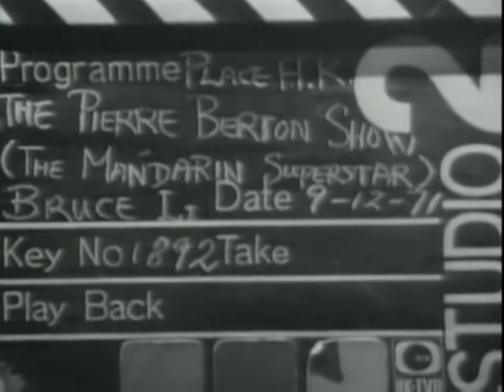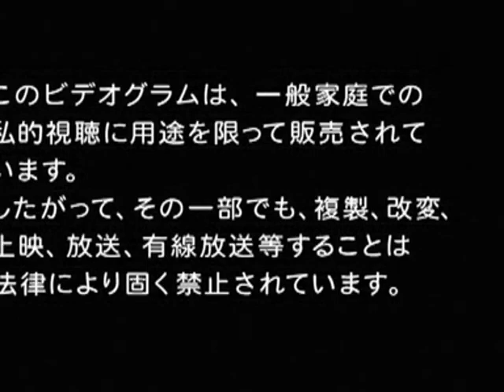Bruce Lee - Lost Interview, Pierre Berton Show, 1971. Amazing insights by a pioneer in MMA.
Loved Bruce Lee as a kid and really enjoyed watching this full version of his "Lost Interview".  Bruce Lee is a true pioneer in mixed martial arts and is the founder of Jeet Kune Do.
“Be like water making its way through cracks. Do not be assertive, but adjust to the object, and you shall find a way around or through it. If nothing within you stays rigid, outward things will disclose themselves. Empty your mind, be formless. Shapeless, like water. If you put water into a cup, it becomes the cup. You put water into a bottle and it becomes the bottle. You put it in a teapot, it becomes the teapot. Now, water can flow or it can crash. Be water, my friend.” ~Bruce Lee

“Notice that the stiffest tree is most easily cracked, while the bamboo or willow survives by bending with the wind.” ~Bruce Lee

“I fear not the man who has practiced 10,000 kicks once, but I fear the man who has practiced one kick 10,000 times.” ~Bruce Lee